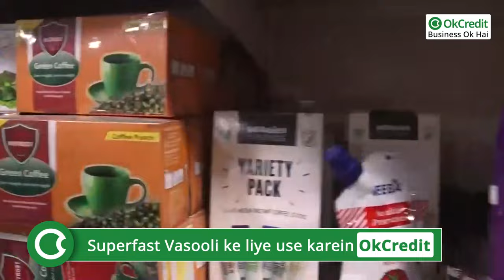Motivational Story of Kipps Supermarket | एक दुकान का सुपरमार्केट बनने तक का सफ़र | OkCredit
बरेली की एक मिठाई की दुकान का सुपर मार्केट बनने तक का सफर | Kipps Super Market Bareilly | Kipps Sweets & Super Market | सपने सच होते हैं | अगर आपके अंदर किसी भी सपने को सच करने का हौसला है तो आप किसी भी मुश्किल से पार होकर अपने सपनों को सच करते हुए बुलंदियों तक पहुँच जाते हैं। आज का यह वीडियो कुछ ऐसे ही जुनून व काबलियत पर आधारित है। 1972 में शुरू हुई एक मिठाई की दुकान जो कि आज बरेली की जानी मानी सुपर मार्केट है, एक छोटी सी मिठाई की दुकान से सुपर मार्केट तक पहुंचने के सफर की कहानी है "किप्स ". किप्स सुपर मार्केट के ओनर ऋषि खंडेलवाल के फ़ोर फादर द्वारा शुरू की गयी थी एक मिठाई की दुकान जो की आज सुपर मार्केट के रूप में बरेली में ही नहीं बल्कि आस पास के क्षेत्र में भी काफी प्रसिद्द हैं, आज हमने बात की किप्स सुपर मार्केट के ओनर ऋषि खंडेलवाल से और जानी उनके सफल बिज़नेस की कहानी।
शुरू करें आप भी अपने इलाक़े में मिठाई की दुकान । मिठाई की दुकान खोल कर कर सकते हैं लाखों की कमाई । एक छोटी सी दुकान से बना सकते हैं बड़ा सा स्टोर। छोटी दुकान बन गई सुपरमार्केट। छोटा व्यापारी बना बड़ा व्यापारी। लखपति बनना है तो वीडियो पूरा देखें। लखपति बनने के टिप्स। अपने बिज़नेस को सफल बनाएँ इन टिप्स से। सफल व्यापार के बिज़नेस टिप्स।
OkCredit
udhaar
vasooli